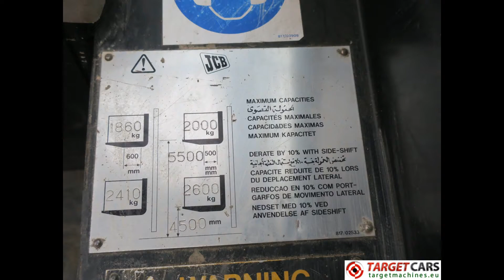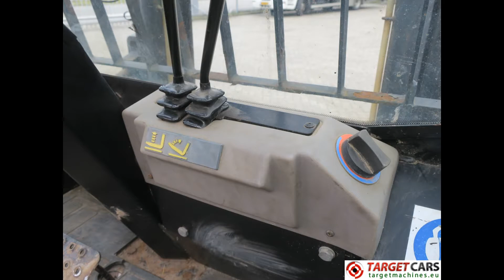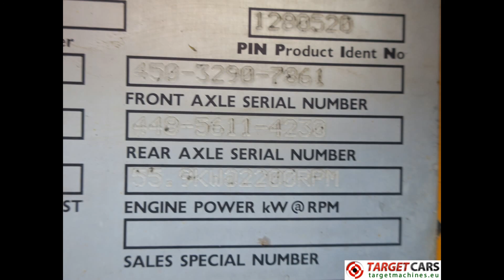776232 776234 JCB 926-4 TERRAIN 92604 4x4 DIESEL FORKLIFT TRIPLEX-550CM 2600KG 2007 3526HRS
776232 JCB 926-4 TERRAIN 92604 4x4 DIESEL FORKLIFT TRIPLEX-550CM 2600KG 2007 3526HRS

JCB 926-4 TERRAIN 92604 4x4 DIESEL FORKLIFT TRIPLEX-550CM 2600KG 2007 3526HRS

Full closed cab included doors.

Rough terrain forklift.
4x4 drive.
Construction year: 2008.
Hours on meter: 3526hrs.
Serial number: JCB92604T71280520.
Diesel Perkins engine.
Lift capacity 2600KG.
Lift height 550cm (triplex mast).
Empty weight 5960KG.
Built height (mast) 298cm.
Cabin height 256cm.
Overall width 230cm.
Included forks of 106cm.
Front tyre size 16.9-24.
Rear tyre size 10.5/80-18.
4-speed gearbox.

All weight and sizes are approximately.